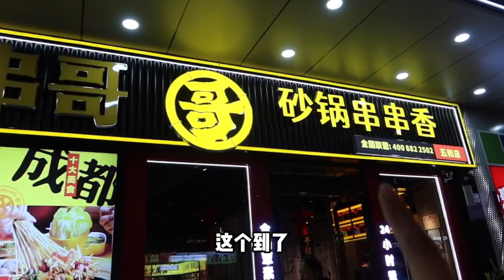24小時營業的砂鍋串串香，葷素都是9毛壹串，這頓宵夜太頂了！！